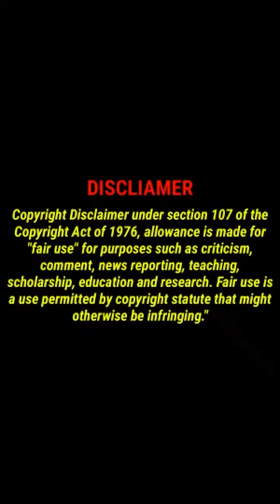Neha Solanki Dazzling Beauty Amazing Beautiful Pics